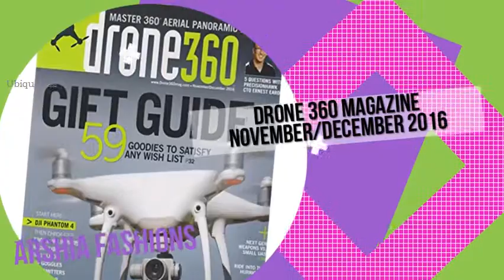Most Wanted Drone Magazines Available On Amazon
Top Drone Magazines - Skytango - Skytango Others, like RotorDrone Magazine or Drone Magazine, focus purely on the drone industry. These magazines are probably the best choice for. Top 5 Drone Magazines & Publications To Follow in 2020 Drone Magazines. Default. Compact. View Latest. Drones Monthly | Drone innovation & development Drones Monthly Magazine covers the latest news, product releases, reviews & projects for consumer & commercial users. Drone Magazine: Amazon Buy products related to drone magazine products and see what customers say about drone magazine products on Amazon ✓ FREE DELIVERY possible on. DRONE Magazine - Home | Facebook DRONE Magazine. 6K likes. Drones Print version of each issue available - s: selectmagazines. co. uk category drone-back-issues Digital version. Dronelife - The Trusted Source for Drone Industry News The prime resource for news and commentary on the commercial drone market: the people, products, events, and trends that are driving the UAV industry. Best Drones Magazine | FPV Racing | MultiRotor Drone | UAV Drones and multirotor aircraft news, videos, aerial photography, intel, FPV Racing experienced RC pilot or just starting out, Drones will help you learn!UAS Magazine – The Latest News on Unmanned Aerial. UAS Magazine is a full-color monthly magazine, published in both print and online editions that reports on how emerging technologies and policy affect. RotorDrone Magazine Archives - RotorDrone Answer: Having the certification is a good starting point, but there is a lot more to becoming a competent commercial drone pilot. Prospective pilots must have. Drones Monthly Magazine - Get your Digital Subscription Get your digital subscription issue of Drones Monthly Magazine on Magzter and enjoy reading the magazine on iPad, iPhone, Android devices and the web.   Rotor Drone Magazine Subscription | Buy at Newsstand. co. uk. Buy a single copy or a subscription to Rotor Drone Magazine from the worlds largest online newsagent. In recent years the march of technology has brought us. Drone User Magazine Subscription | Buy at Newsstand. co. uk. Buy a single copy or a subscription to Drone User Magazine from the worlds largest online newsagent. A magazine written by drone users, for drone. Rotor Drone Pro Magazine Subscription Discount | Magazines. About Rotor Drone Magazine. RotorDrone magazine lets you pilot your adventure by showcasing all types of multirotor aircraft, from easy-to-fly micros to. Discover Magazine Drone360. Autonomous Flatcars Could Help Drones Deliver Goods. Rotor Drone Pro - One Year Subscription | Print Magazine Available in: Print Magazine. RotorDrone Pro captures the explosive growth of UAVs, quadcopters, and multirotor drones. Multirotors are everywhere and. Drone User Magazine The content of the magazine is aimed towards drone professionals and hobbyists alike. Buy a single copy or subscription to Drone user magazine. Please select. Articles tagged as Drone | Air & Space Magazine Drone Zone November 29, 2017. If Someone Has a Complaint About Drones, This FAA Inspector Hears About It. Previous Page 1 of 8 Next 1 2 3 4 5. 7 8. Drone - Half year subscription - Europe - Select Magazines DRONE Magazine is a high-quality monthly publication which will appeal to drone enthusiasts of all levels – from beginners who need to know the basics, right. The Complete Guide to Drones | My Favourite Magazines The Complete Guide to Drones - In just a few short years, drones have exploded out of open-source obscurity to become some of the most exciting, fast-evolving. Read Rotor Drone magazine on Readly - the ultimate. Enjoy Rotor Drone magazine and unlimited access to over 4,885 magazines on your mobile and tablet. All the magazines you can read for just 9. 99 a month.